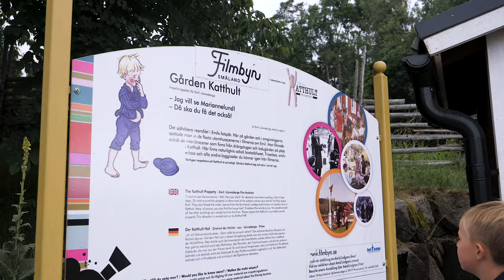7-ÅRING BESTÄMMER HELA DAGEN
Alright, min systerson bestämde när vi skulle filma och när vi inte skulle filma! Så då blev videon såhär!💥

★Titta gärna in mig på följande ställen!
Livestream |  @NpcJonteBorg